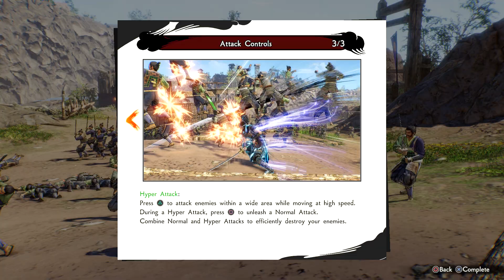Samurai Warriors 5 | Let's Play Ep.1 | A New Era Begins [Wretch Plays]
Let's play Samurai Warriors 5!  The newest offering from KOEI Tecmo's popular series is back, this time utilizing a fresh new art style and focusing on the legend of Nobunaga Oda.